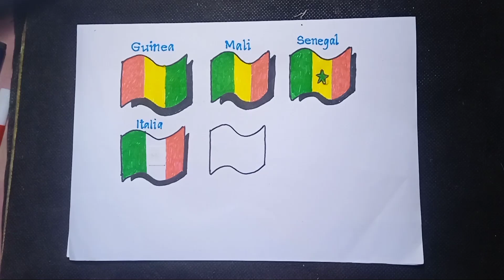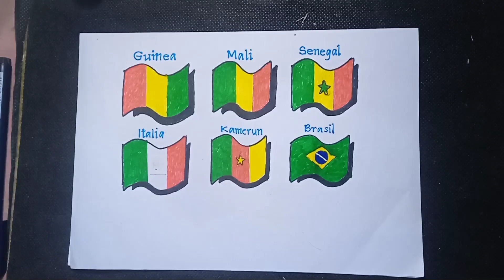Menggambar Bendera Guinea, Mali, Senegal, Kamerun dan Brasil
Menggambar bendera dengan warna hijau kuning dan merah